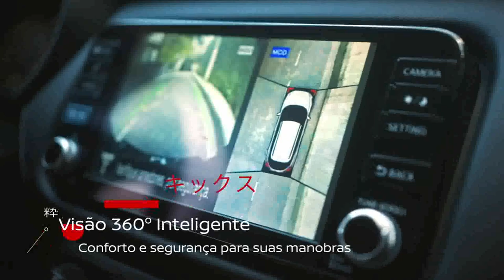DUELO KICKS ⚽ Melhores Momentos